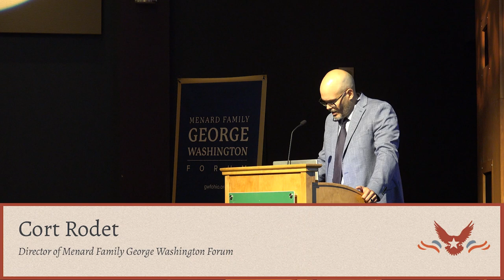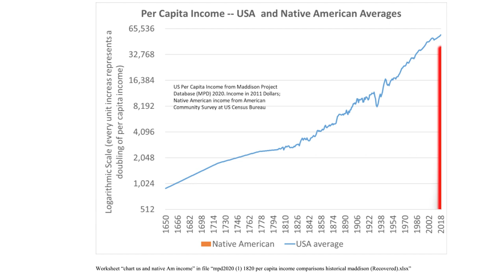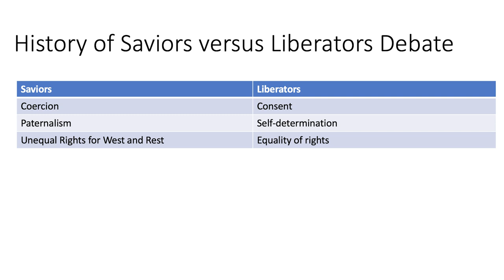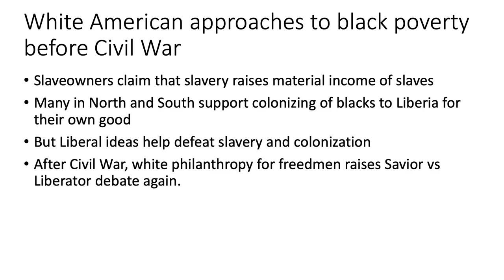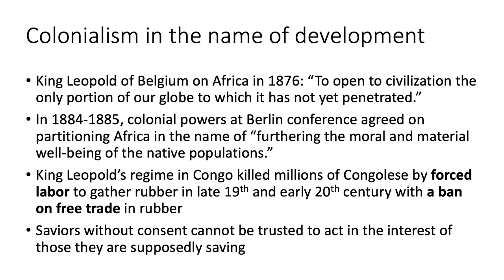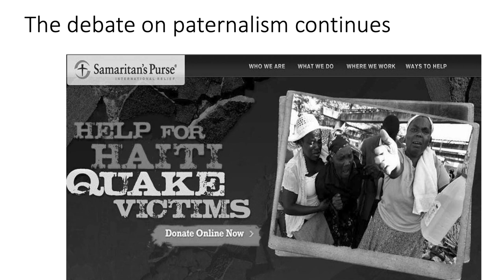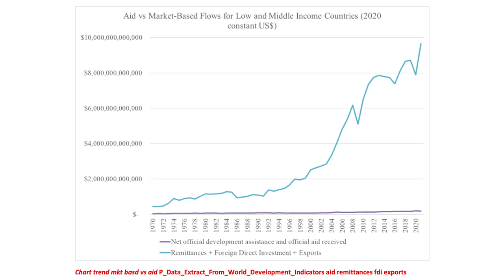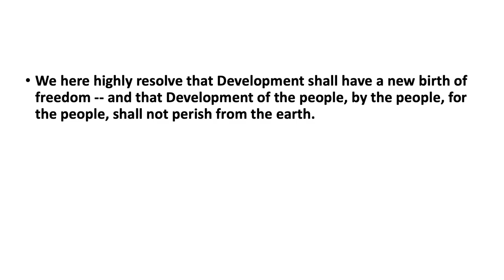Saviors vs. Liberators: the Debate on Ending Global Poverty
WILLIAM EASTERLY is Professor of Economics at New York University and Co-director of the NYU Development Research Institute, which won the 2009 BBVA Frontiers of Knowledge in Development Cooperation Award. He is the author of three books: The Tyranny of Experts: Economists, Dictators, and the Forgotten Rights of the Poor (March 2014), The White Man’s Burden: Why the West’s Efforts to Aid the Rest Have Done So Much Ill and So Little Good (2006), which won the FA Hayek Award from the Manhattan Institute, and The Elusive Quest for Growth: Economists’ Adventures and Misadventures in the Tropics (2001).

He has published more than 60 peer-reviewed academic articles, and has written columns and reviews for the New York Times, Wall Street Journal, Financial Times, New York Review of Books, and Washington Post. He has served as Co-Editor of the Journal of Development Economics and as Director of the blog Aid Watch. He is a Research Associate of NBER, and senior fellow at BREAD. Foreign Policy Magazine named him among the Top 100 Global Public Intellectuals in 2008 and 2009, and Thomson Reuters listed him as one of Highly Cited Researchers of 2014. He is also the 11th most famous native of Bowling Green, Ohio.